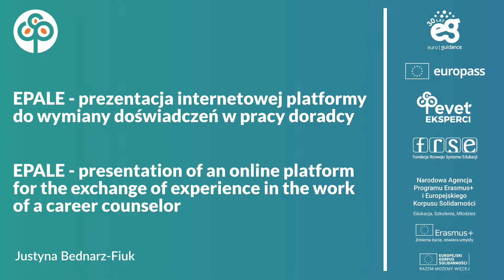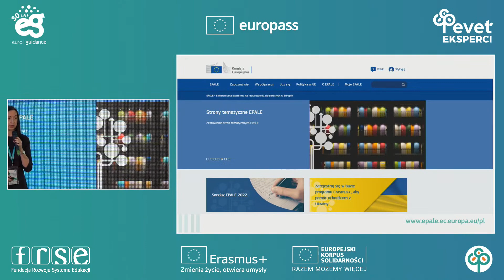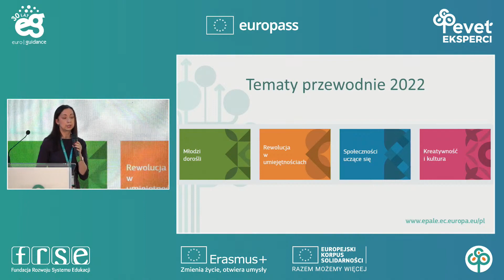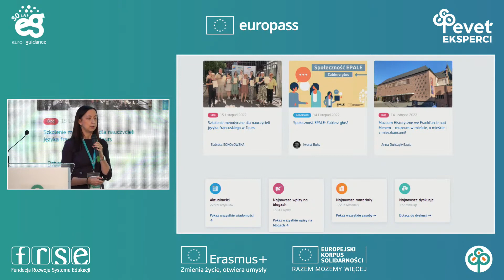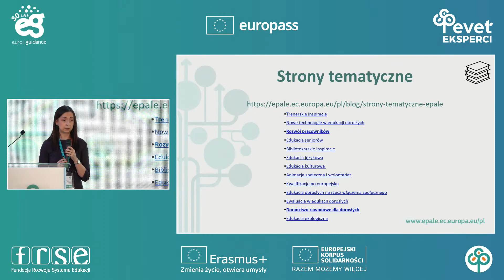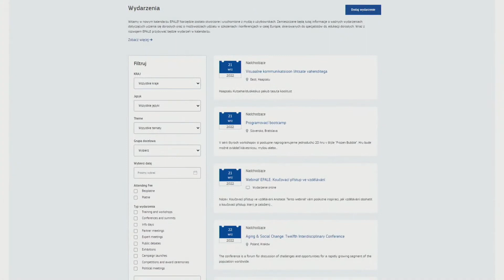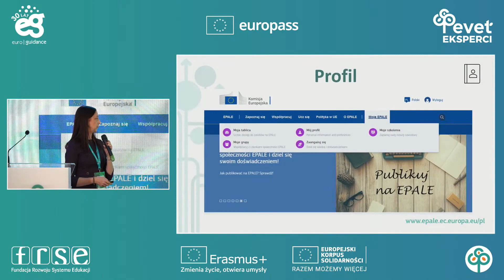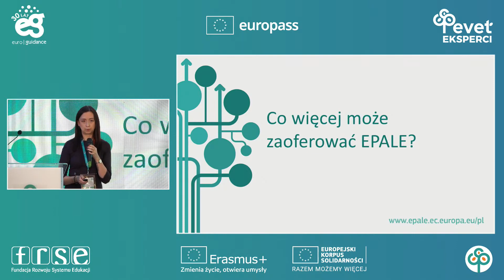07 2nd Vocational Education Forum Europass & Euroguidance | Justyna Bednarz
2nd Vocational Education Forum Europass & Euroguidance is an annual conference, the subject of which is a discussion on topics important for the development of sectoral and vocational education in Poland. The event is organized by the National Europass and Euroguidance Center and the National Team of Experts for Vocational Education and Training EVET operating under the Foundation for the Development of the Education System. The aim of the event is to support and promote vocational education in Poland, as well as the European area of education and professional mobility among the Polish community of career counselors.